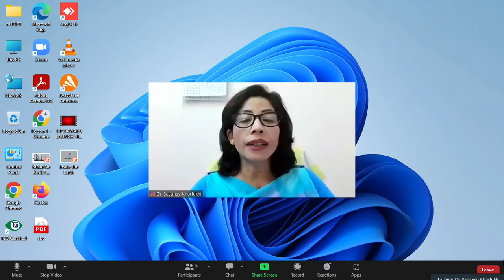Sahyog: The Role of Family in Promoting Mental Wellness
The Role of Family in Promoting Mental Wellness

Sahyog Session
Mon-Fri                                             5-5.30pm

The programs can be viewed on:
1. DD Free dish channel #128
2. Zee Dish TV Channel #950
3. Tata Sky Channel #756
4. Airtel TV Channel #440
5. Videocon Channel #477
6. Jio TV App
7. ‘NCERT OFFICIAL’ YouTube Channel
3. SWAYAM Prabha App
4. ePathshala Kishore Manch App
5. Social Media Platforms of CIET & NCERT (YouTube, Facebook, Twitter, WhatsApp, Telegram)